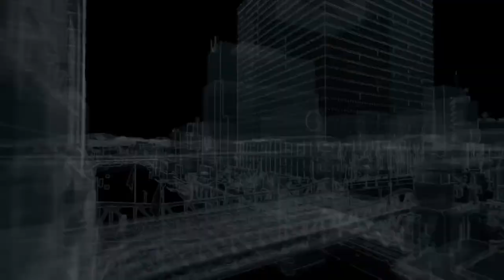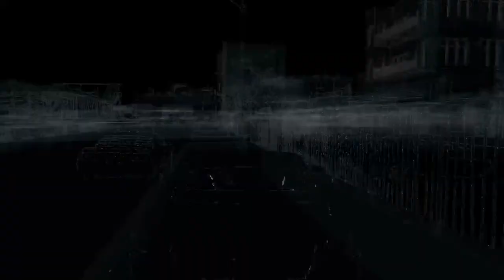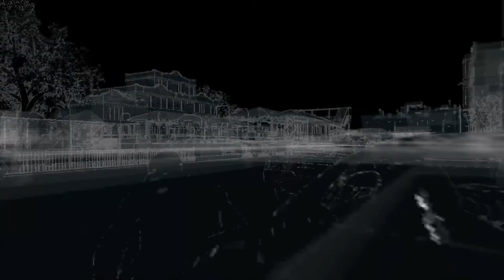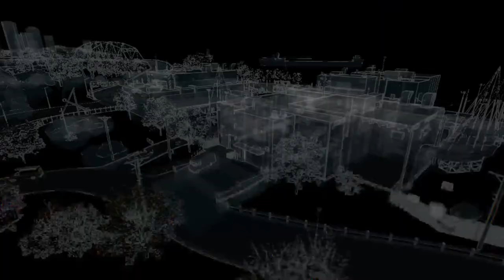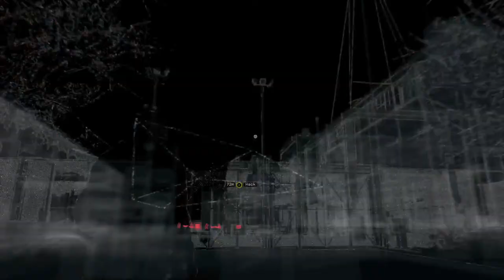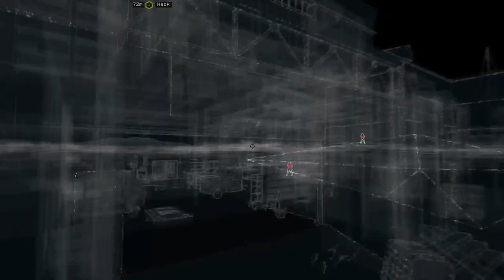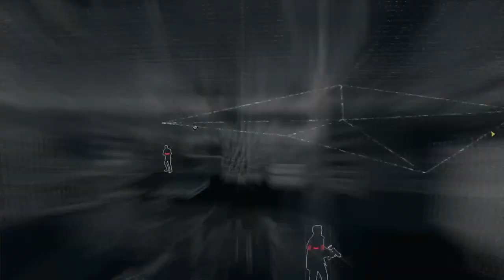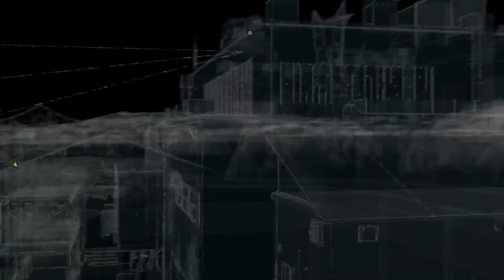LETS PLAY: WATCH_DOGS: ACT II: CHAPTERS: 1-3!